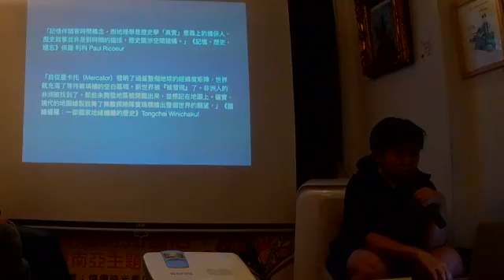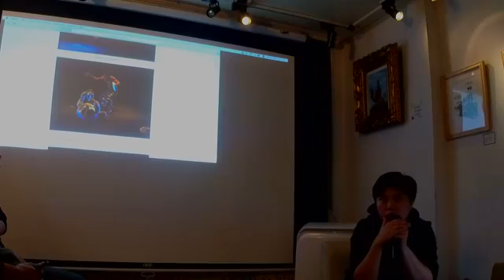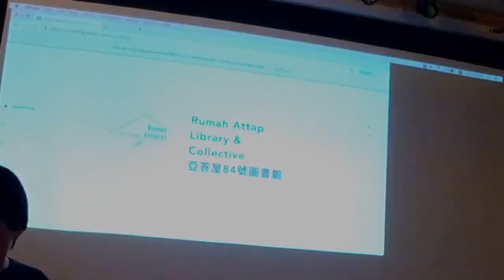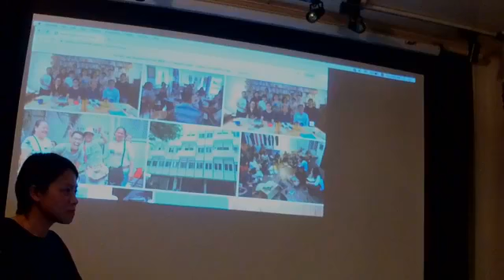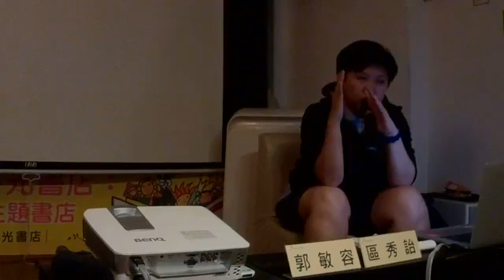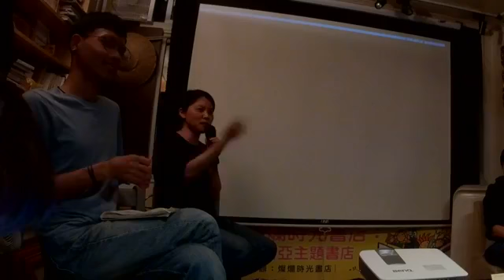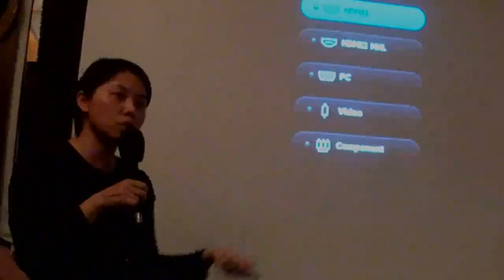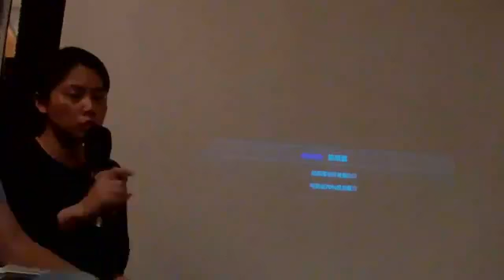Nov 25 2018※新南向沙龍※ 誰在展演？新南向的文化實務及反思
※新南向沙龍※ 誰在展演？新南向的文化實務及反思

時　間：2018年11月25日（日）19:00-21:00
地　點：燦爛時光東南亞主題書店（新北市中和區興南路一段135巷1號，MRT南勢角站4號出口右轉三分鐘）

與談人：區秀詒｜藝術家
　　　　郭敏容｜臺北電影節策展人
主持人：吳庭寬｜燦爛時光東南亞主題書店長工

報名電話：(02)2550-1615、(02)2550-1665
主辦單位：財團法人文化臺灣基金會、燦爛時光東南亞主題書店

你所認識／想像的東南亞文化是什麼樣子？長期被當做一個整體的東南亞地區，常是眾人「異國情調」的想像對象，甚或是被展演的舞台。然而真實的樣貌是什麼呢？馬來西亞出生、目前於臺灣生活的藝術家區秀詒，以及豐富影視音籌備、製作經驗的策展人郭敏容，將分享各自文化實務的跨境經驗，並由長期關注移民工議題的主持人吳庭寬引領討論，分享新南向文化事務的反思。

📍免費入場，並備有美味點心。

📍講者介紹

區秀詒
出生長大於馬來西亞，目前生活與工作於臺灣。畢業自文化大學戲劇系，舊金山藝術學院（San Francisco Art Institute）電影研究所、國立臺北藝術大學新媒體藝術研究所。其創作主要以錄像、觀念、裝置等混合形式，探討和擴延影像與影像製造以及和歷史、政治、權力之間的關係。作品曾多次於國際型藝術場館展出。

郭敏容
政大新聞系學士、英國巴斯大學歐洲電影碩士。曾任職獨立片商，發行台灣電影，並參與廣告製作及台灣金馬影展、動畫影展等籌備。2011年起加入臺北電影節節目組，自2014年擔任臺北電影節策展人至今。

吳庭寬
政治廣告系學士，曾任《四方報》志工。2014年雲門舞集第十屆「流浪者計畫」流浪者，期間開啟其對移民、移工的研究興趣。2015年起服務於「燦爛時光東南亞主題書店」及「移民工文學獎」，同時為台北車站行動圖書館創辦人。2016年入選第二屆「全球客家串流計畫」。